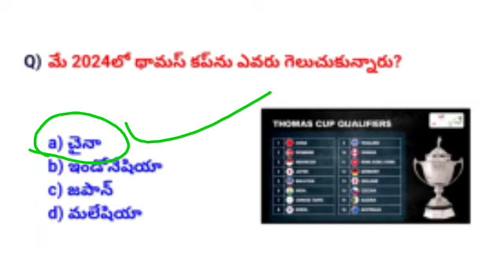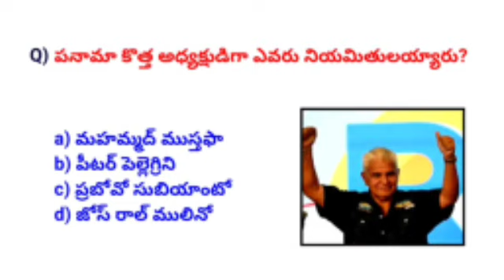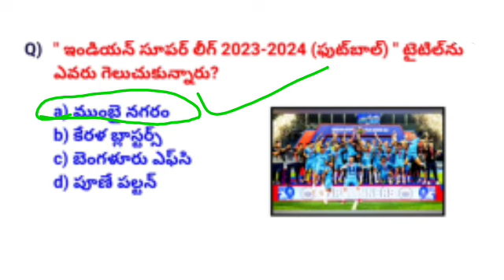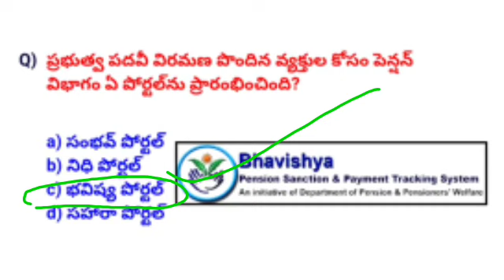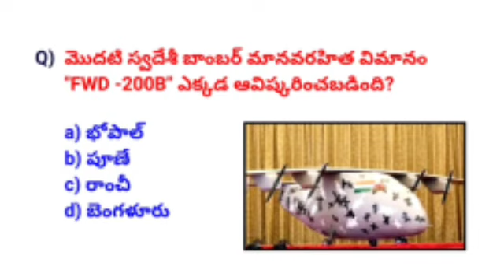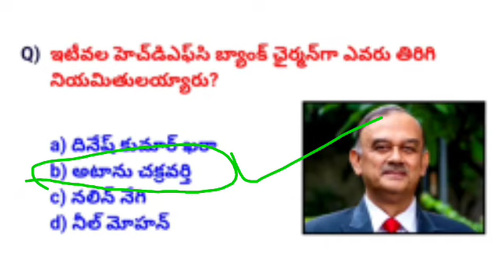May -8-2024 Daily current affairs|currentaffairs updated current Affairs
May -8-2024 Daily current affairs| daily current affairs|currentaffairs updated current Affairs @spoorthicompetitivelibrary786